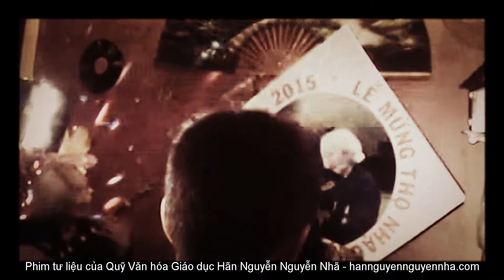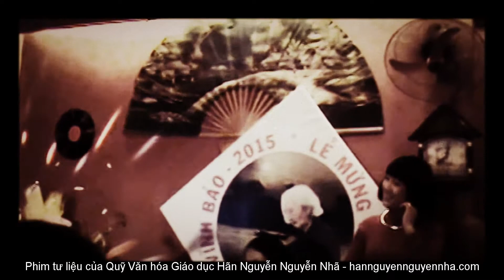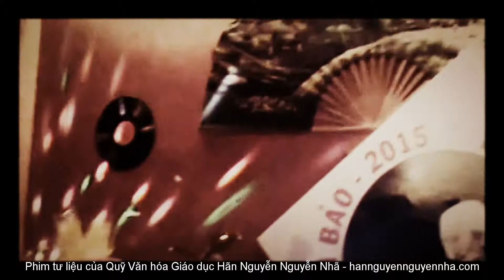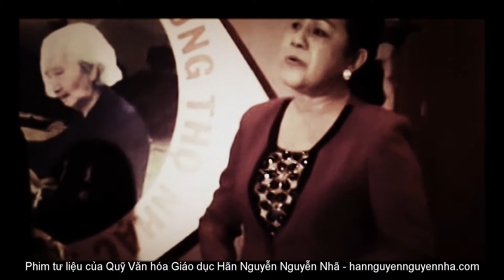Documentary | Mừng đại thọ nhạc sư Vĩnh Bảo (08/08/2015)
Phim tư liệu của Quỹ Văn hóa Giáo dục Hãn Nguyễn Nguyễn Nhã.